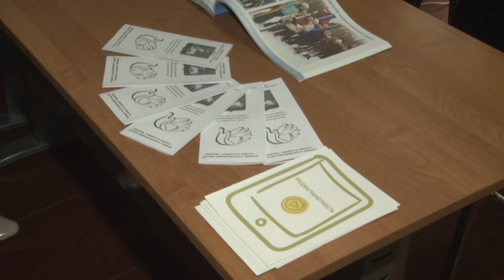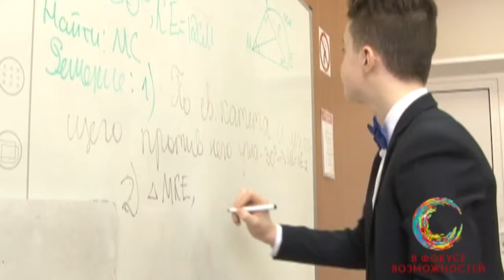Августовская педагогическая конференция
В Одинцовской лингвистической гимназии состоялась ежегодная августовская педагогическая конференция, объединяющая лидеров системы образования муниципалитета.